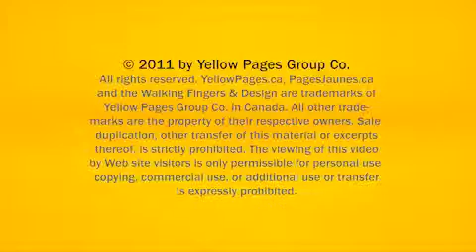Dentist Maple Hills Waterloo Tram-Blair Denture Clinic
Tram-Blair Denture Clinic located in Maple Hills Waterloo is an excellent choice if you are looking for dentist or dental.